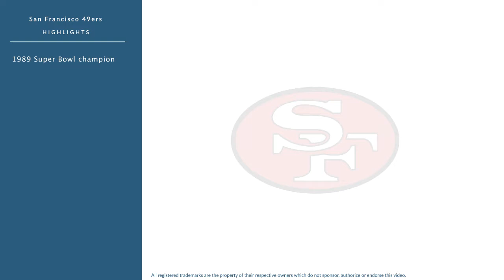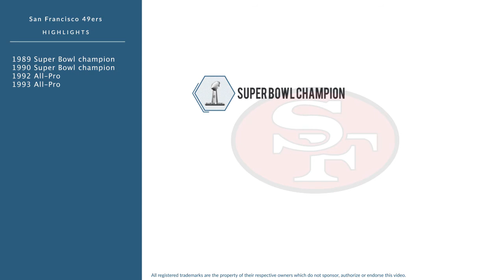Harris Barton: Football Offensive Tackle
Harris Barton is a former professional football offensive tackle who played for 12 seasons from 1987 to 1998.

In college, Barton played for the North Carolina Tar Heels in Chapel Hill North Carolina.

Professionally, Barton played for the San Francisco 49ers.